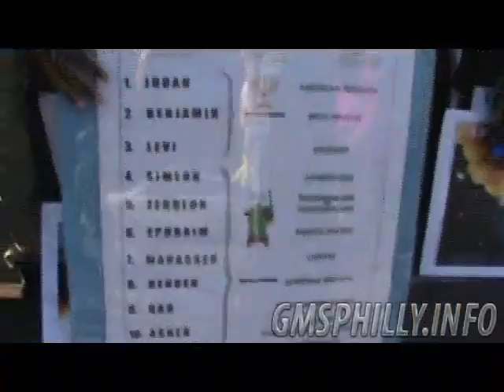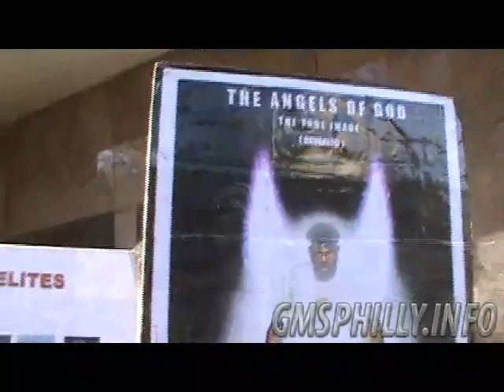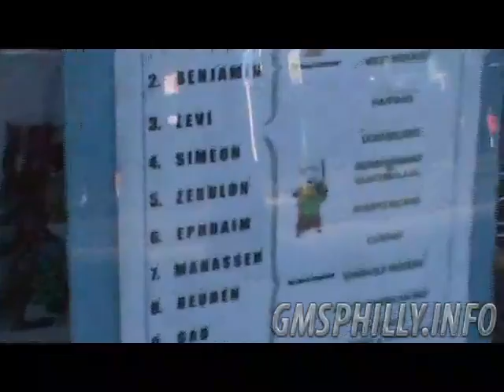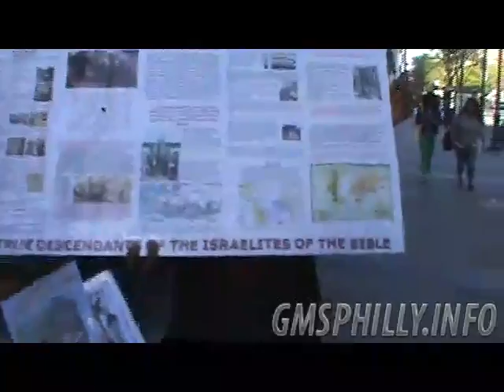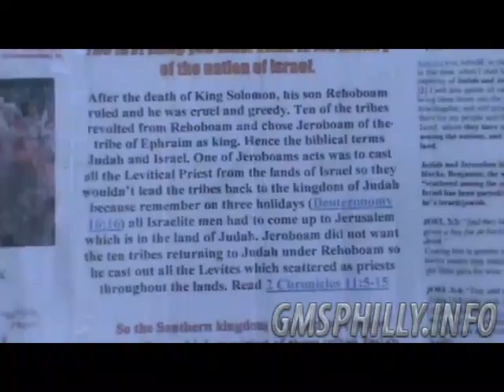PT8 EZEKIEL'S WHEELS REINCARNATION MAY 4, 2013